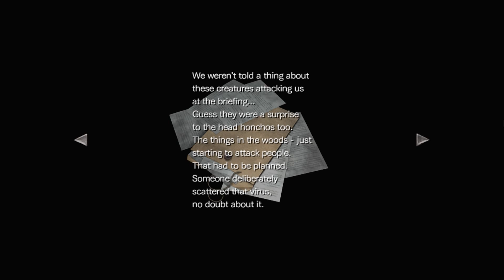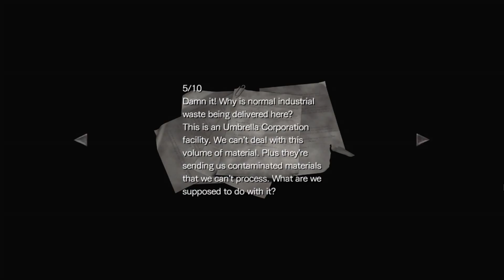Resident Evil 0 w/o Matthew #15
Before the mansion, before the destruction of Raccoon City, there was Resident Evil 0. Now remastered with improved visuals and sounds, as well as the all-new Wesker Mode, there's never been a better time to experience the origins of the Resident Evil story.

I play with (out) my Significant Other (Matthew) guiding me.. I apparently need him to do anything in this game XD